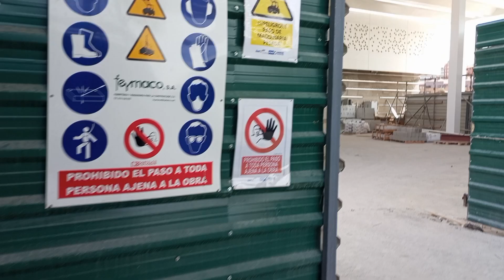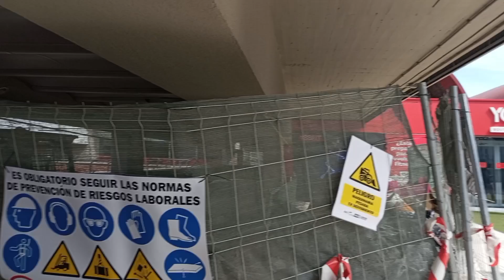Obras Estación de Chamartín Madrid España MNN Madrid Nuevo Norte 5 Septiembre 2024